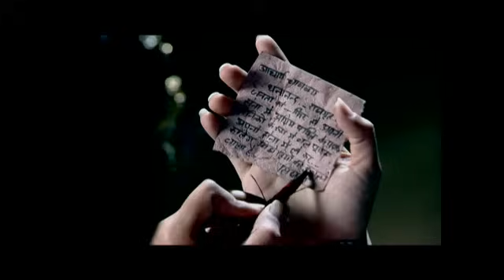The Untold Story of Chandragupt Mourya: Full Episode 82 Revealed | चंद्रगुप्त मौर्य | Dangal 2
In this episode of The Untold Story of Chandragupt, we're exploring the life and times of the world's first emperor.

Chandragupt was a remarkable figure who made a significant impact on world history. In this episode, we'll explore his story from start to finish. We'll see how Chandragupt rose to power, what kind of environment he created for himself and his people